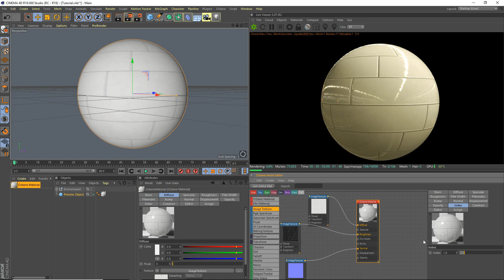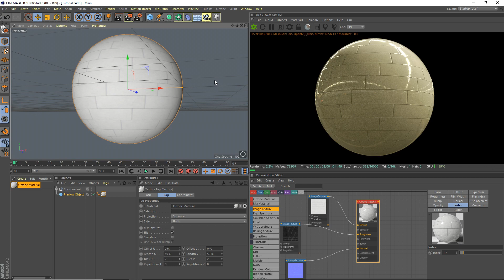[C4D] PBR Octane Tile Material [Tutorial]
This video was requested by a  subscriber, would you like a tutorial made? :)